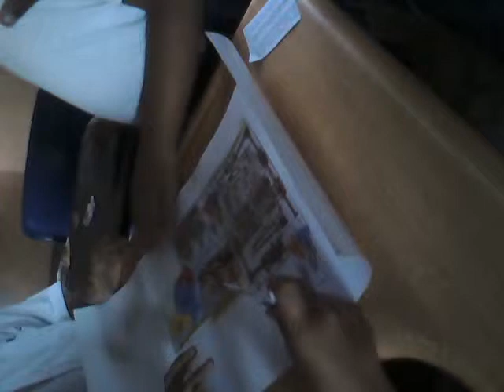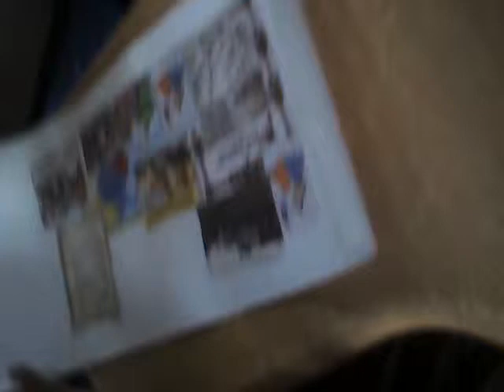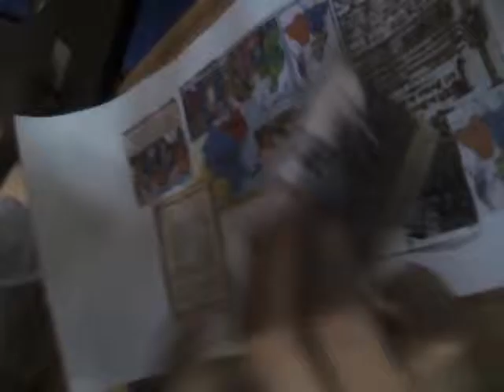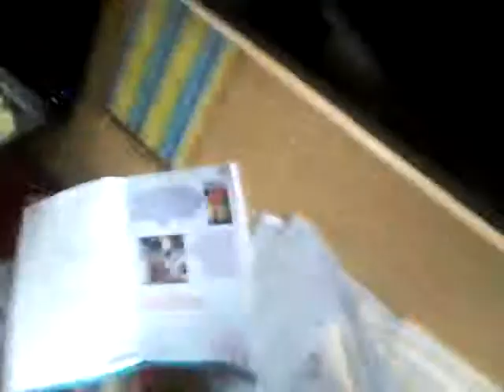Creación de Collage Sajalices